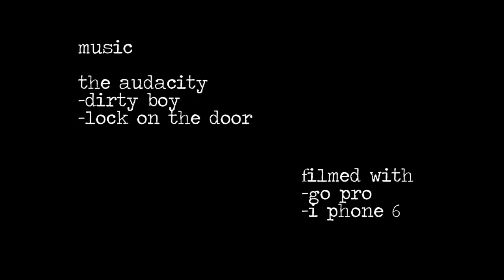Powder Jet Weekend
Spend a weekend making a snowboard with Jesse.
Much more fun than going into a store and buying one made in China.